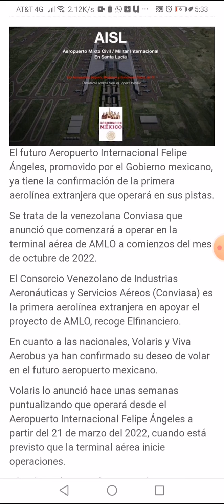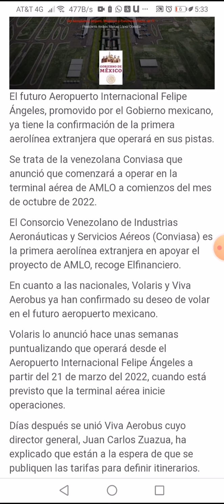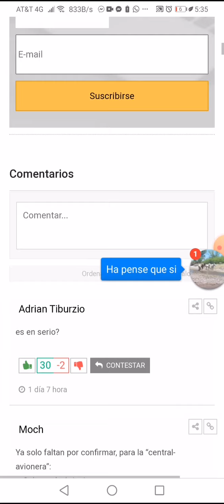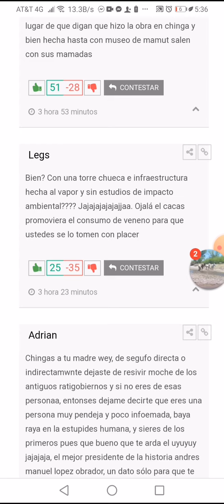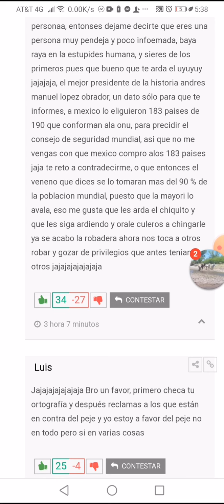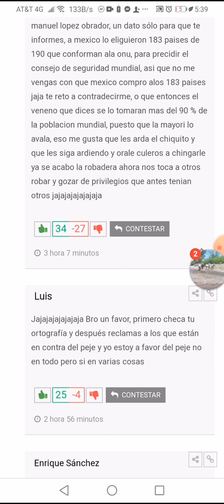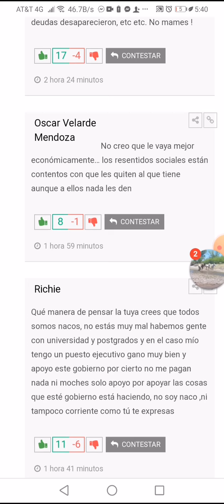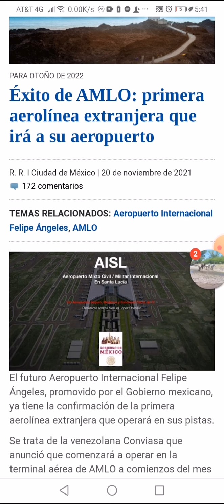El aeropuerto que nadie quiere.